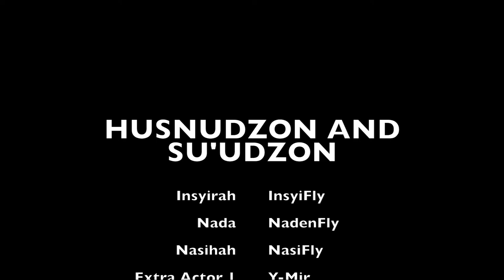Husnudzon VS Su'udzon